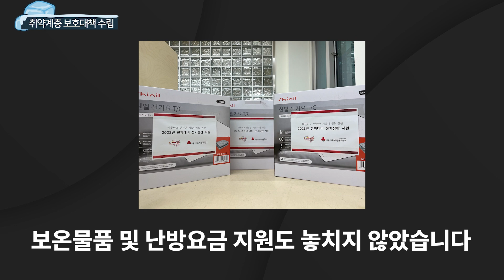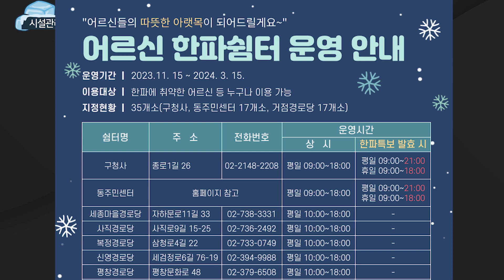따뜻한 겨울을 위한 종로구 한파 종합 정책!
날씨가 많이 추워졌습니다!
우리 종로구가 구민들을 위해 어떤 정책을 펼쳤는지 같이 확인해볼까요!?